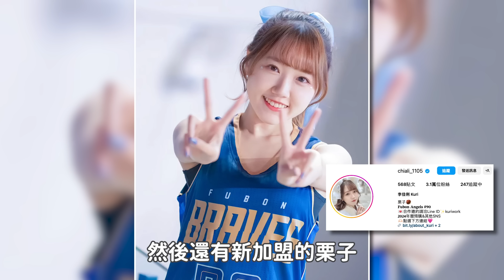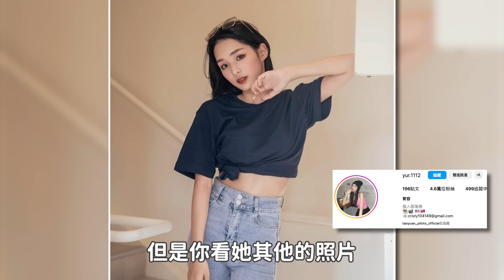【P.LEAGUE+】新賽季啦啦隊戰力大評比!! 誰是我們心目中的TOP3? 預測今年的年度最佳啦啦隊 ft 晴景主播